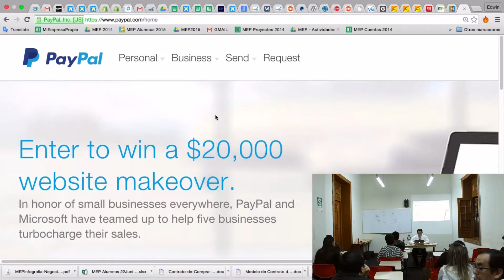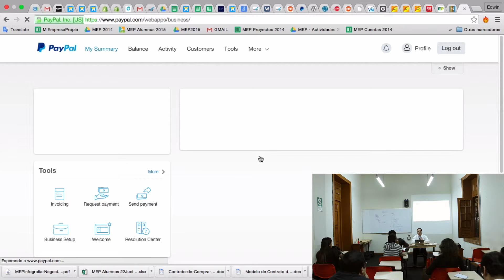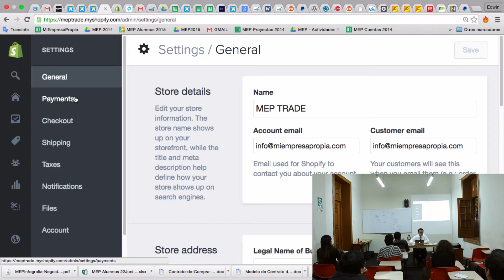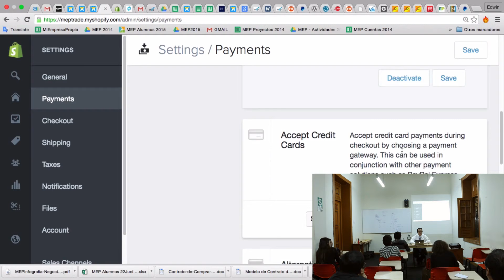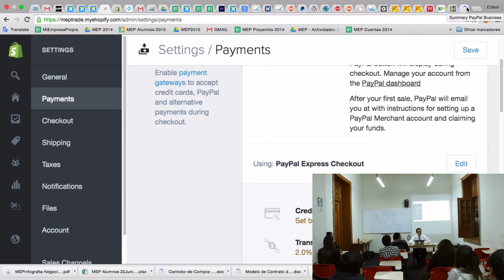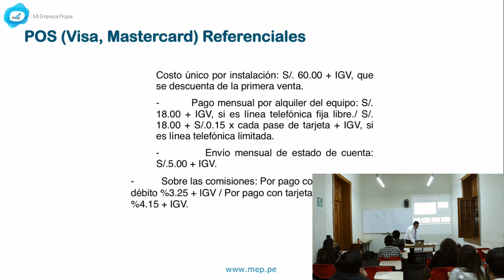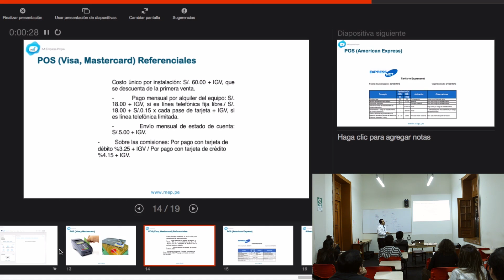MEP: Plataformas y medios de pago por internet - 9 de 10